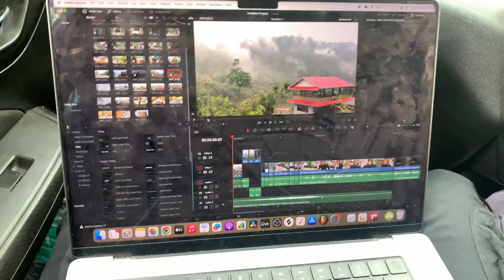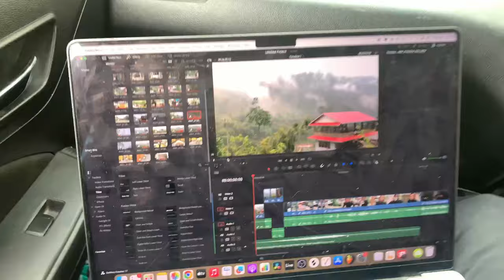Beautiful Day In Jaldhaka Homestay, Gorkha Delight (DAY 16)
Hey guys.